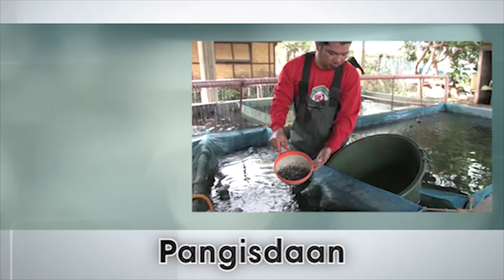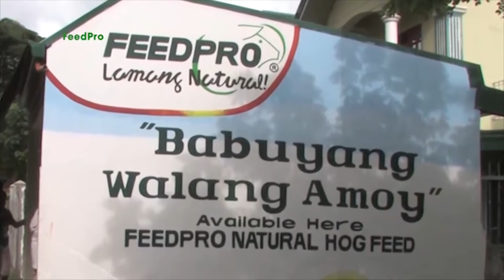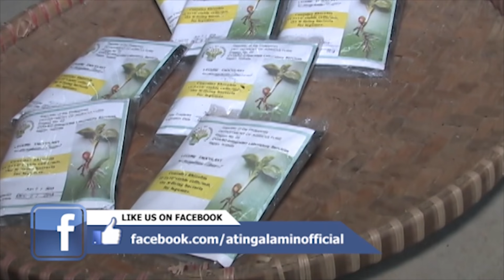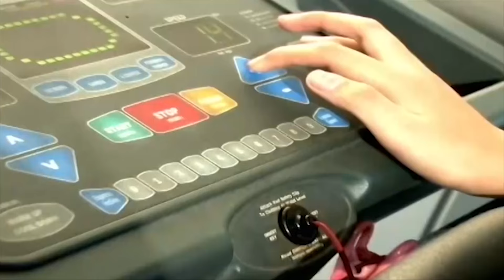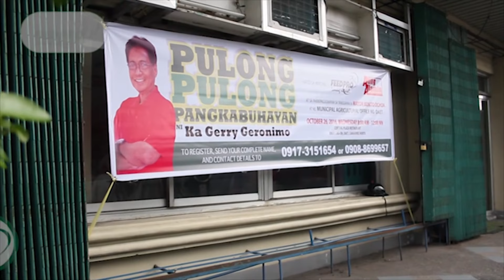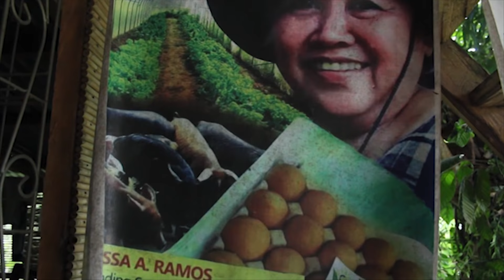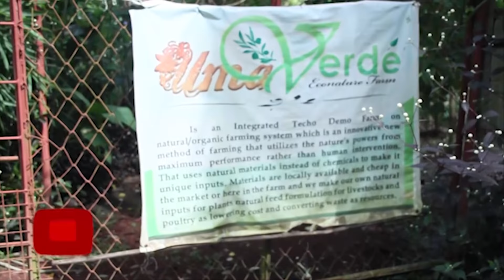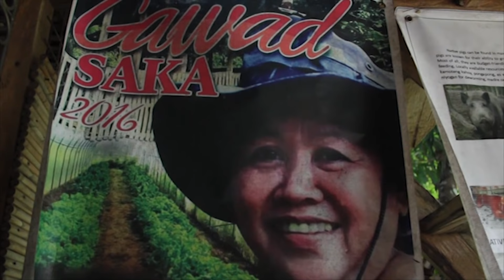Ating Alamin December 18, 2016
Range Chicken the Latest Craze in Agri-Fishery Sector; Range Pigs Native & Imported/ World Class Pigs From Jhon & Jhon Farm; Love Birds For Bird Lovers; GSK: Bread Making; Pulong Pulong in Daet Camarines Norte; Umaverde Farm interview with Edelissa Ramos Gawad Saka Awardee.